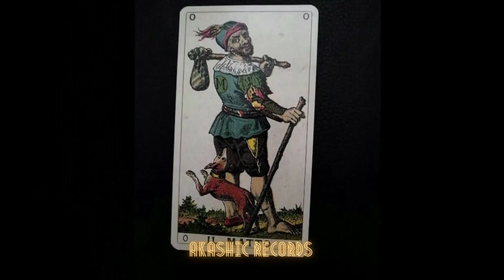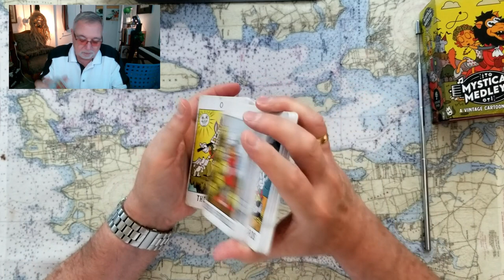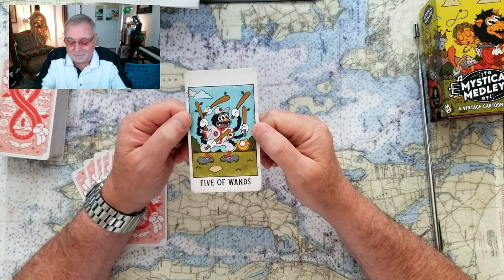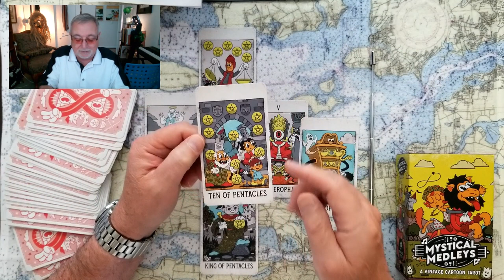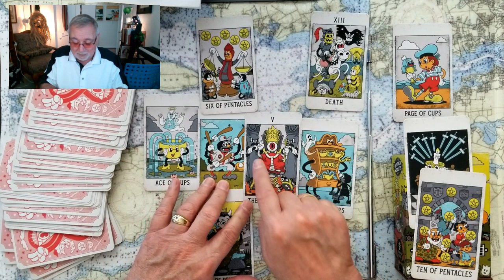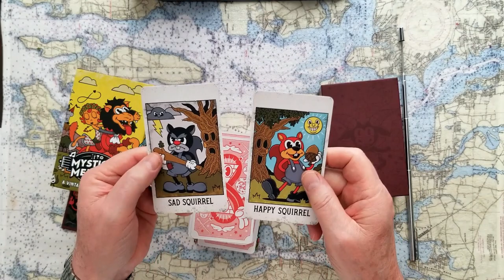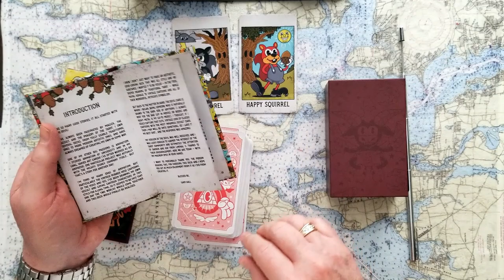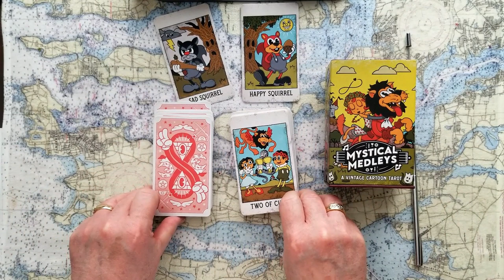Donald Trump Indicted Convicted Tarot Card Reading